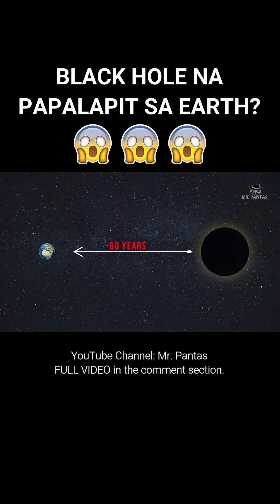Grabe, hindi ko inaasahan ang Black hole na ito! | Bagong Kaalaman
NASA Nakadiskubre ng Black hole na lumalaki ng napakabilis! | Bagong Kaalaman

Mr. Pantas Merch 🛒

Minimalist at quality na damit!
"Simple design, simple universe"

Creator's notes:
Any inquiry, send us direct message to my email